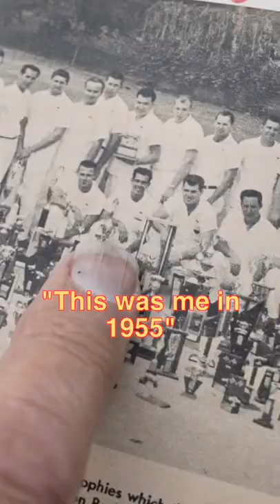Results Vid: Shooting The Elderly Music Video